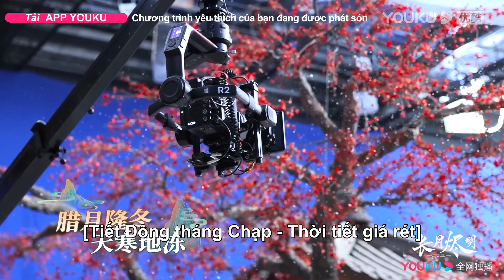Hậu Trường: Tình hình sinh tồn của Đàm Đài Tẫn | Trường Nguyệt Tẫn Minh | YOUKU